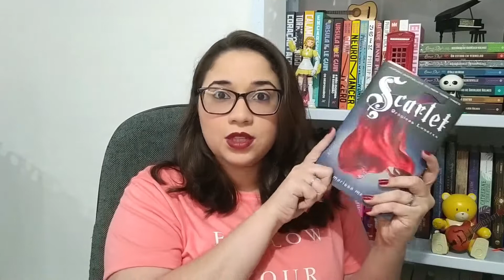TBR DE JULHO 2020 📚 | Biblioteca da Rô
Oi, gente! Tudo bom? Hoje vamos falar sobre os livros que vou ler em julho.

Livros citados:
Escuridão total sem estrelas

Beijinhos!
Nos vemos no próximo vídeo.